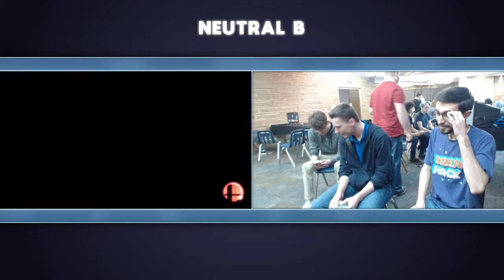Neutral B #11 - Thursgal (Puff, Ganon) vs. P'Shew (Falco) Losers Semis